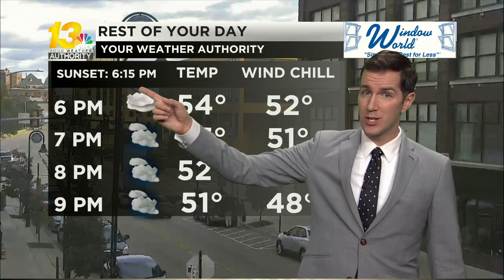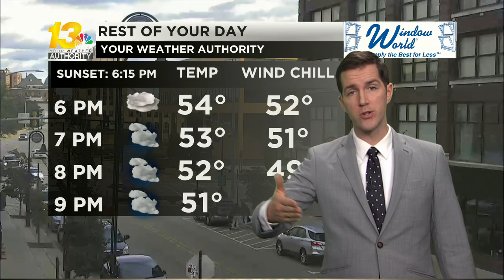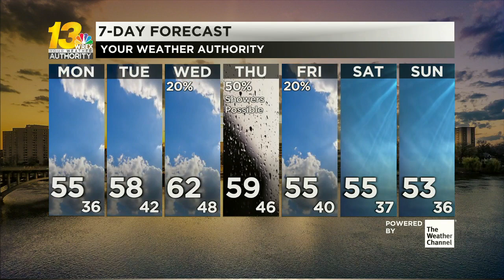Rain stays away until midweek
We get a chance to dry out for a few days after last week's long soggy stretch. See when showers return in the forecast video